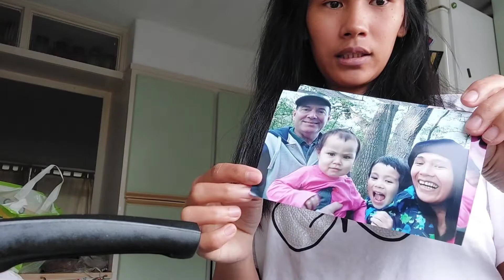SOBRANG KAILANGAN NA!! 😬 NAGPALENGKE SI MISTER | 🇵🇭🇬🇧 EMJEEH LIFE FILIPINA BRITISH FAMILY